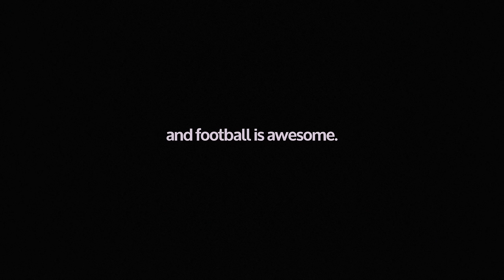Football is AWESOME • 2016/17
C99 is now partnered with around-j.com/ Visit Around-J for all the latest Juventus news and stories, or contact them if you are interested in visiting Torino and watching a Juventus game!